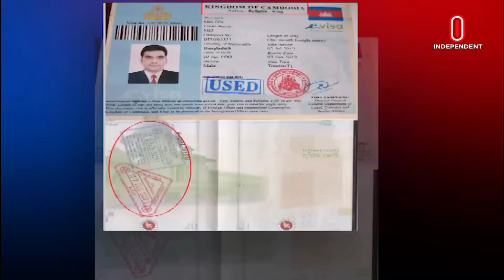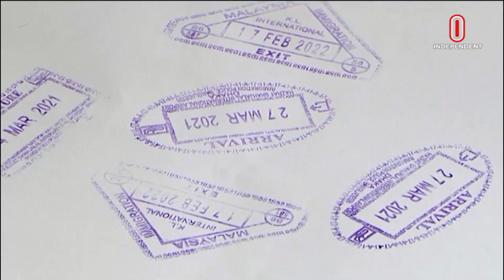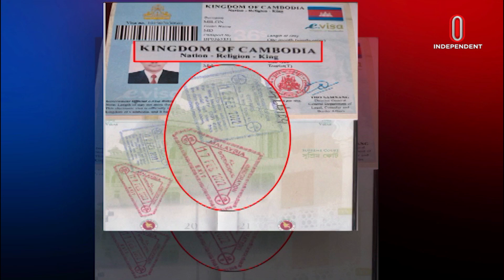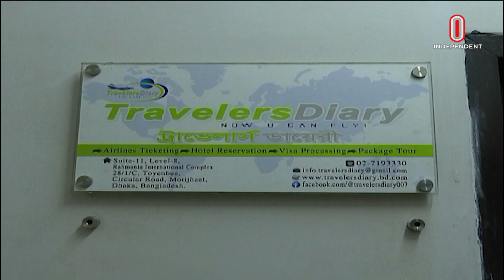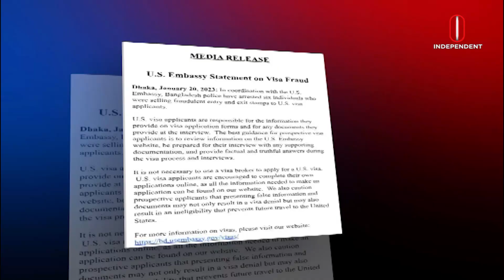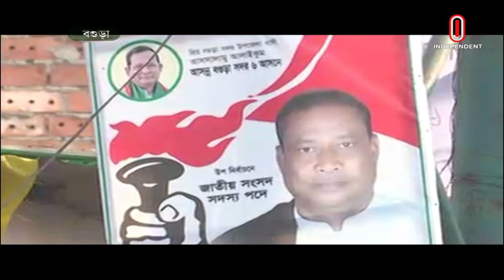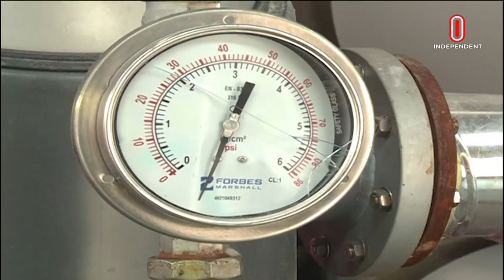News at 7 PM || সন্ধ্যা ৭টার খবর || 20 January 2023